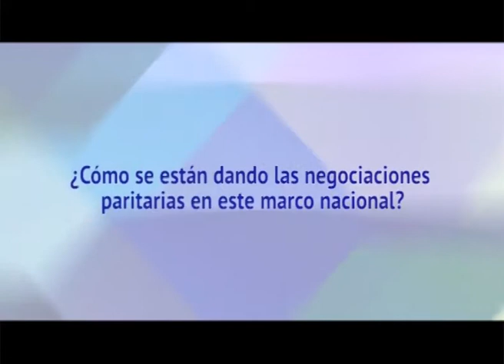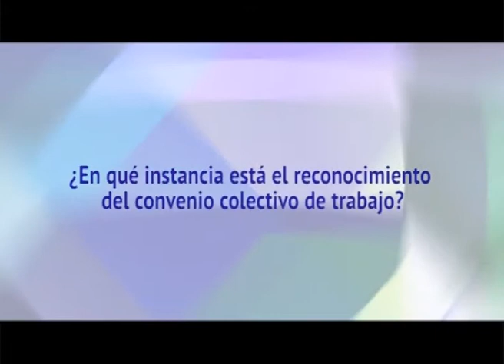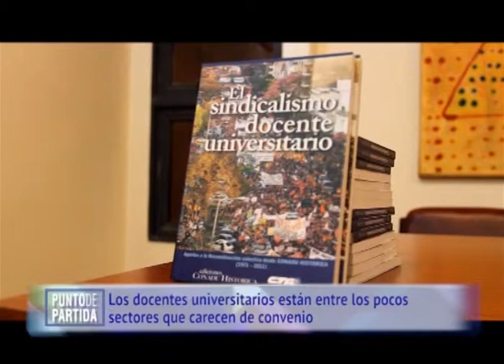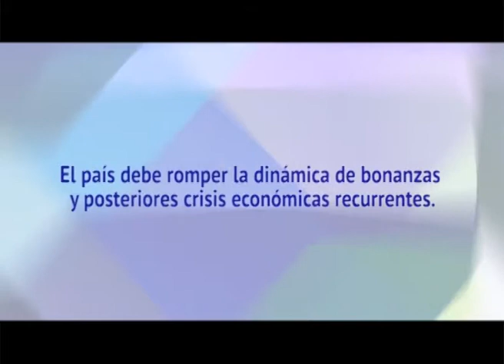Mariana Carminatti. Salarios docentes. La Universidad argentina hoy.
Dialogamos con Mariana Carminatti, secretaria general de la Asociación de Docentes Universitarios de la UNL, sobre la situación de las paritarias de los docentes, el convenio colectivo de trabajo y distintos aspectos relativos a la Universidad en el país.